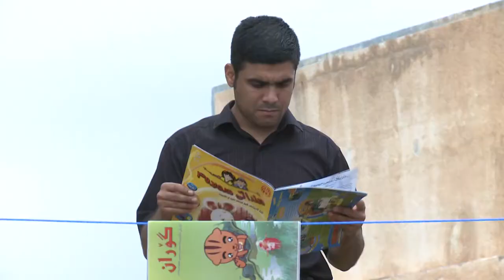گه‌رمیان... دابه‌شكردنی كتیب به‌سه‌ر گونده‌كان . راپۆرت